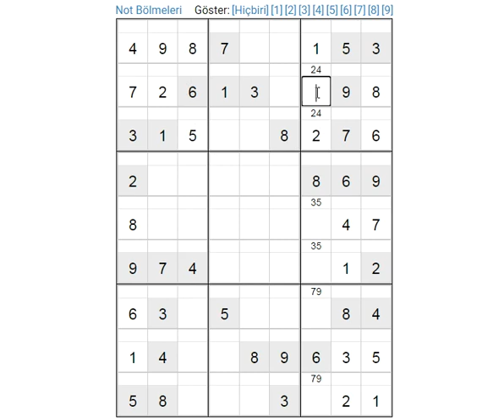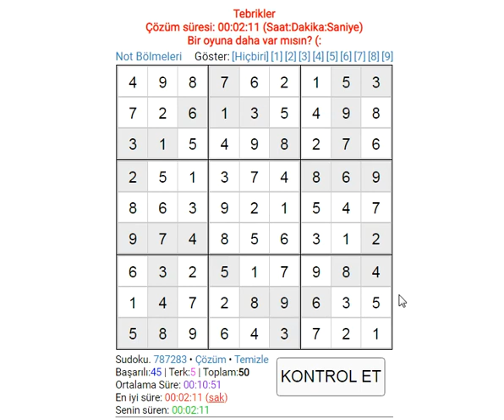SUDOKU 000953 BEST TİME RECORD 2:11